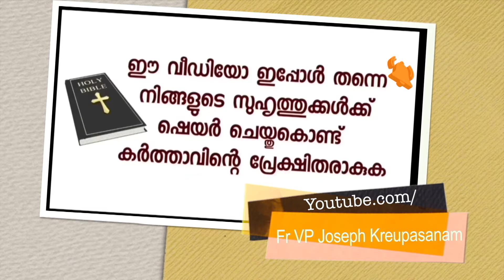അയർലണ്ടിൽ ബ്ലഡ് ഒന്നു ചെക്ക് ചെയ്യാൻ പോലും എത്ര ദിവസം കാത്തിരിക്കണം, നാട്ടിൽ വന്നപ്പോൾ